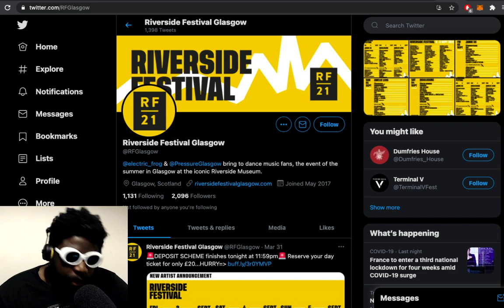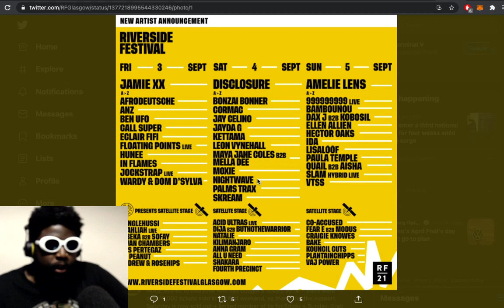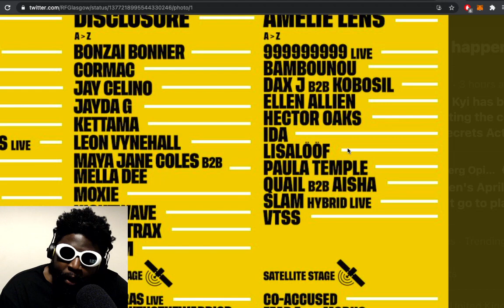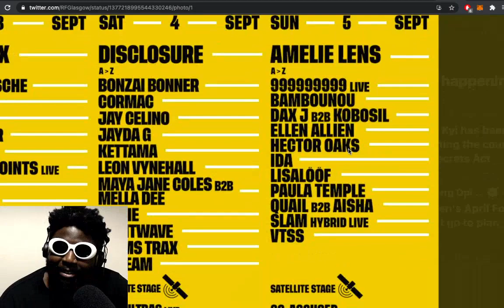Post-Pandemic Festival Lineups Prove NOTHING Has Changed In Techno